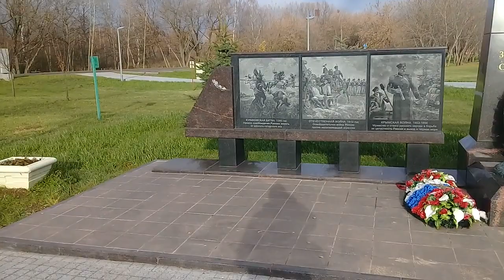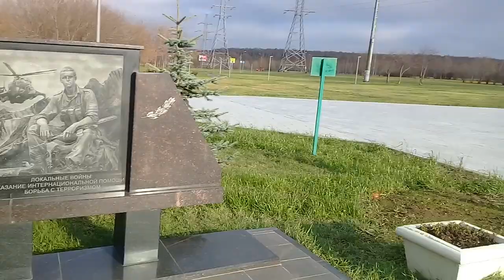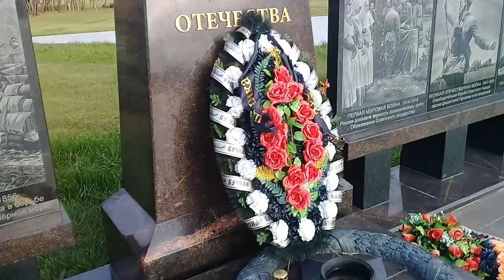Пёс Тотоша и мемориал СЛАВА ЗАЩИТНИКАМ ОТЕЧЕСТВА🇷🇺💘❤у Святого озера в ДЕНЬ НАРОДНОГО ЕДИНСТВА💪✊👂👀